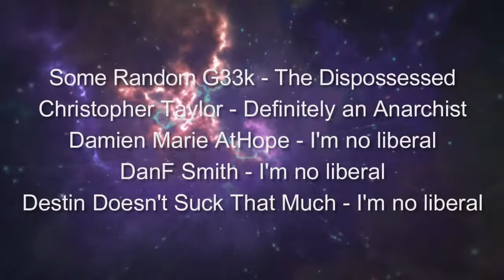Interview #55 - Green Party Politics with Dan Plaat from 3 Lefts Show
In this interview I talk to Dan Plaat from the 3 Lefts Show about new atheism, occupy wallstreet, and why he thinks the Green Party is the right way to go